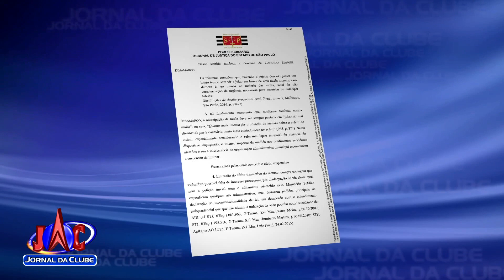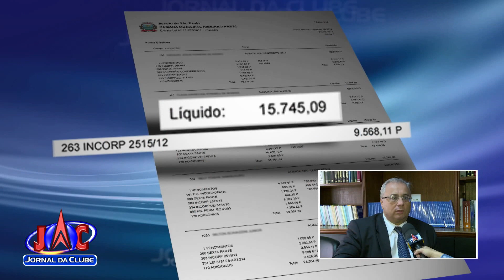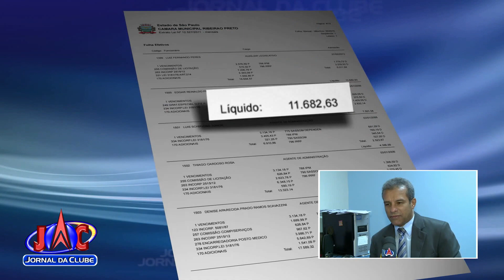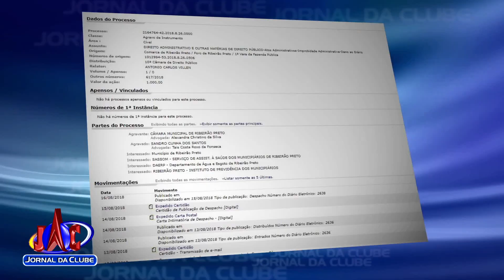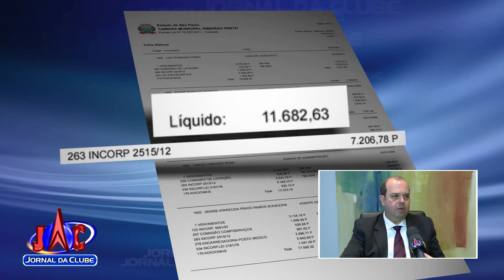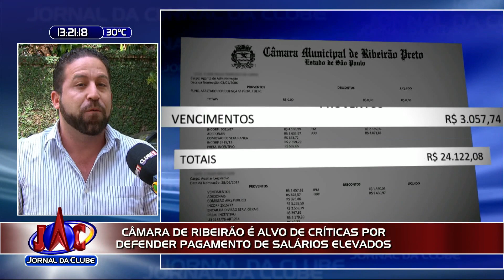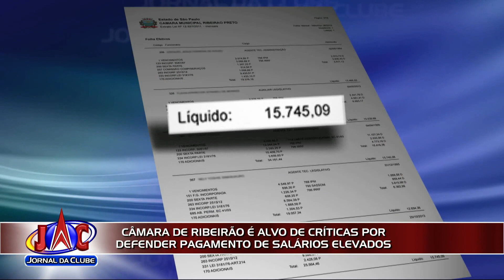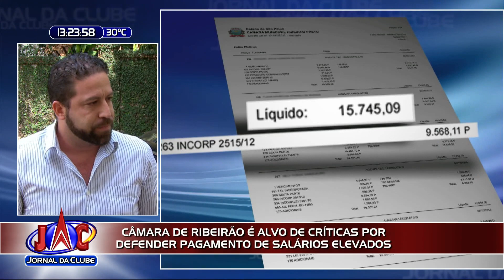Recurso da Câmara sobre supersalários é alvo de críticas + Link - Jornal da Clube (16/08/2018)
Juristas e membros da sociedade civil organizada questionam o porquê do Legislativo entrar com recurso para manter as gratificações salariais a um grupo de servidores em detrimento dos cofres públicos.